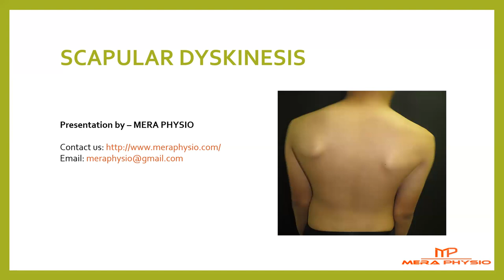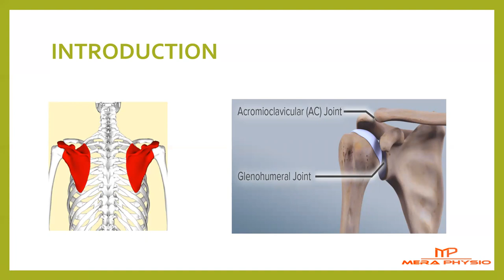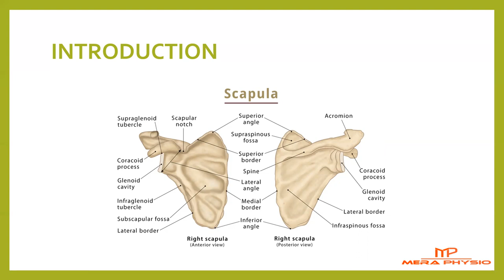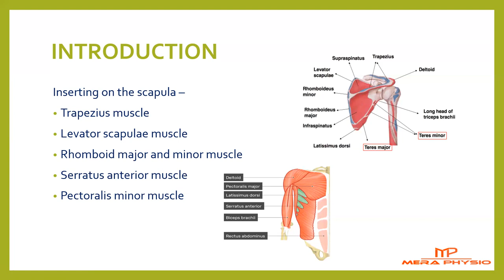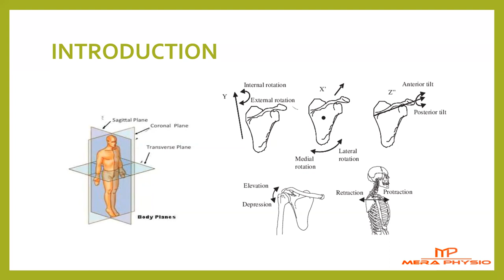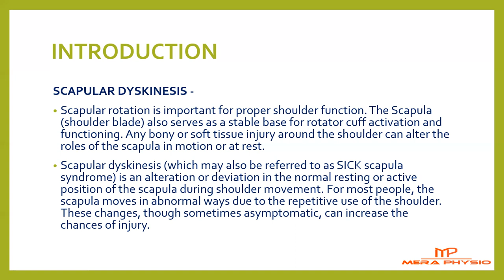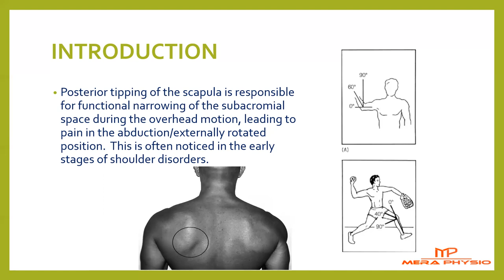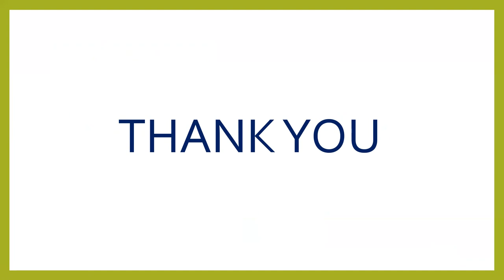Scapular Dyskinesis | Introduction | In Hindi | Mera Physio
What is SCAPULAR DYSKINESIS?
Scapular rotation is important for proper shoulder function. The Scapula (shoulder blade) also serves as a stable base for rotator cuff activation and functioning. Any bony or soft tissue injury around the shoulder can alter the roles of the scapula in motion or at rest.
Scapular dyskinesis (which may also be referred to as SICK scapula syndrome) is an alteration or deviation in the normal resting or active position of the scapula during shoulder movement. For most people, the scapula moves in abnormal ways due to the repetitive use of the shoulder. These changes, though sometimes asymptomatic, can increase the chances of injury.

This syndrome is characterized by a drooping of the shoulder and is often seen in overhead athletes. It is thought to contribute to the development of shoulder injuries.  In most overhead athletes, abnormal positioning of the scapula can be detected.
Although it seems that the affected shoulder has a lower position compared with the healthy side, actually there is scapula malposition consisting of forward tilting and protraction.
According to Kibler, this clinical picture is associated with anterior coracoid pain, posterosuperior localized pain and pain at the superolateral side of the shoulder (subacromial space and acromioclavicular joint).

The anterior localized pain can be confused with other causes of anterior shoulder pain, such as instability or a SLAP lesion.  The pain at the posterior side is caused by insertional pain over the scapula and is due to chronic over tension by the abducted and protracted scapula.

Mera Physio - Physiotherapy & Pain Clinic is a chain of physiotherapy clinics across India. If your condition is not treatable at home then visit any of our Physiotherapy clinics.